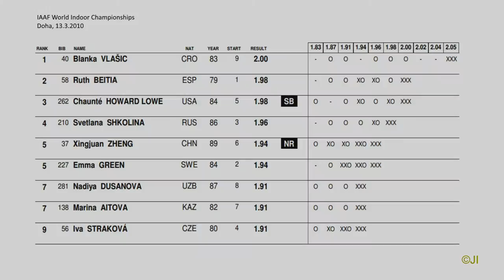IAAF World Indoor Championships | 2010 Doha | women`s high jump final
The 2010 IAAF World indoor Championships was held in Doha, Qatar.
Women´s high jump final (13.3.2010) results and high-speed (200fps) videos:
Blanka Vlasic 2.00, Ruth Beitia 1.98, Chaunte Howard Lowe 1.98, Svetlana Shkolina 1.96, Xingjuan Zheng 1.94, Emma Green 1.94, Nadiya Dusanova 1.91, Marina Aitova 1.91, Iva Strakova 1.91 m.

camera: Sony HDR-HC5, 200 fps slowmo.